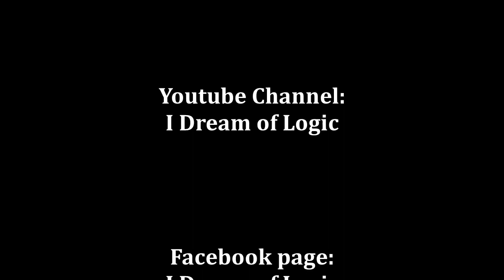Neil deGrasse Tyson - Πίστη και επιστήμη (*HC* GR SUBS)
Μπορούν τελικά οι επιστήμονες να πιστεύουν σε κάποιον θεό;
Λογικά η απάντηση θα έπρεπε να είναι αρνητική. Πώς άλλωστε είναι δυνατόν κάποιος ο οποίος έχει διδαχθεί και εφαρμόζει την επιστημονική μέθοδο να έχει ένα ολόκληρο άλλο κομμάτι του εγκεφάλου του να λειτουργεί με ακριβώς τον αντίθετο τρόπο, δηλαδή με τυφλή πίστη;
Άβυσσος τελικά ο ανθρώπινος εγκέφαλος και απ' ό,τι φαίνεται, απόλυτα ικανός να λειτουργεί με δύο τελείως αντικρουόμενους τρόπους λειτουργίας.
Όμως, όπως με το ποτό και την οδήγηση, δεν πειράζει να πίνεις, δεν πειράζει να οδηγείς αλλά το να τα κάνεις και τα δύο ταυτόχρονα συνήθως είναι καταστροφικό.
Σε οποιαδήποτε περίπτωση, ο εξαίρετος Νιλ ντεΓκρας Τάισον μάς εξηγεί γιατί η πίστη σε έναν προσωπικό θεό είναι μάλλον λανθασμένη.

Ο Neil deGrasse Tyson είναι αστροφυσικός, κοσμολόγος, σχολιαστής επιστημονικών θεμάτων, παρουσιαστής, διευθυντής στο Πλανητάριο Χέιντεν. Και ίσως ο κύριος υπαίτιος για το ενδιαφέρον του κοινού προς την επιστήμη.